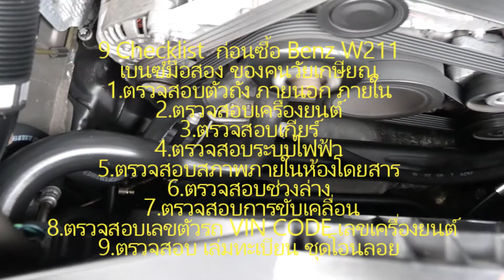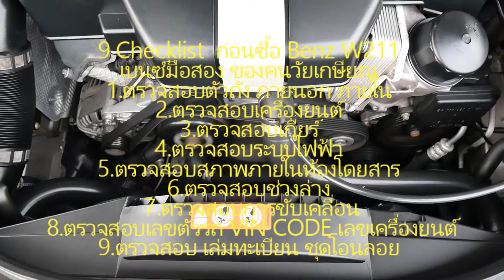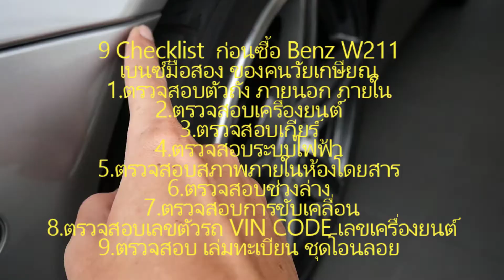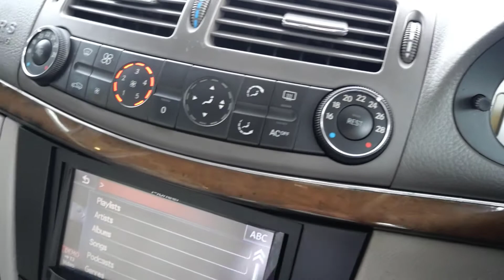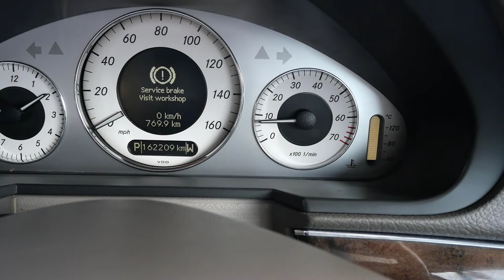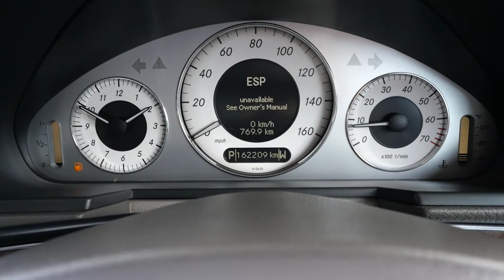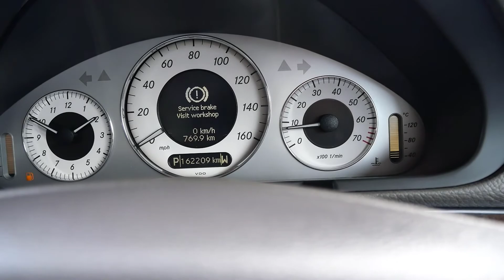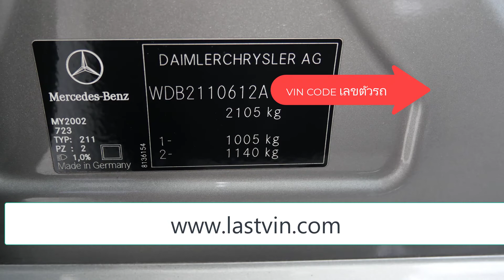คนเล่น benz มือสองรู้ แต่คุณไม่รู้ 9 checklist ก่อนซื้อรถเบนซ์มือสอง รีบดูก่อนโดนหลอก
ไม่อยากถูกหลอกได้รถเบนซ์มือสองย้อมแมว benz w211 มือสอง ย้อมแมว
อยากรู้ อยาก ดูรถมือสอง เป็น คลิปนี้ ช่วยคุณได้

อยากมีรถเบนซ์มือสอง benz w211  สวยๆ  อยากได้ รถมือสอง สวยๆ

Mercedes Perfect แหล่งรวม benz สวย  เรื่องรถ เบนซ์มือสอง วางใจ ผมรู้ใจคุณ

ปรึกษาฟรี